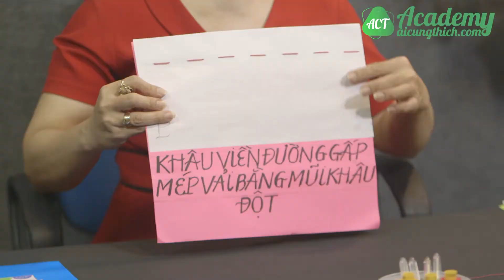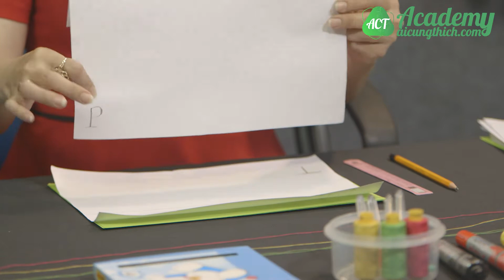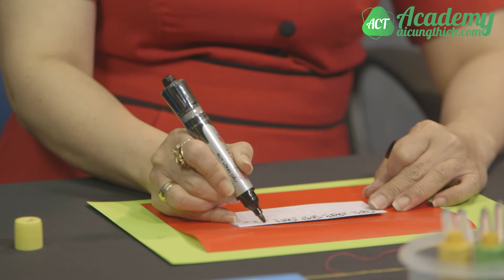Hướng Dẫn Khâu Viền Đường Gấp Mép Vải Bằng Mũi Khâu Đột - Lớp 4 - ACT Academy - Aicungthich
Đây Là Các Video Hướng Dẫn Thủ Công Và Kỹ Thuật Khối Tiểu Học.

Giáo viên hướng dẫn: NGUYỄN PHẠM ĐÔNG PHY
Bài: Hướng Dẫn Khâu Viền Đường Gấp Mép Vải Bằng Mũi Khâu Đột - Lớp 4 - ACT Academy - Aicungthich

Cảm ơn các bạn đã quan tâm và theo dõi video cùa chúng tôi.
MỌI CHI TIẾT XIN LIỆN HỆ:
Video clip thuộc quyền sở hữu của:
ACT Entertainment - Vui Lòng không re-up .